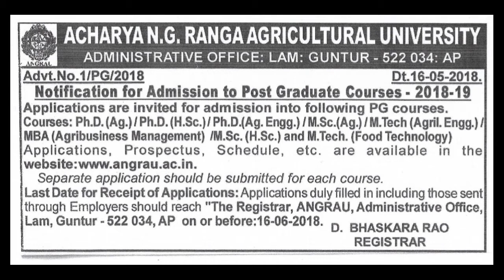ANGRAU PG ADMISSION NOTIFICATION 2018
Acharya NG Ranga Agricultural University release date admission notification for post graduation courses 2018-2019,MSC,MBA,M.TECH,PHD COURSES AP bipc ANGRAU Agriculture Counselling Notification 2019